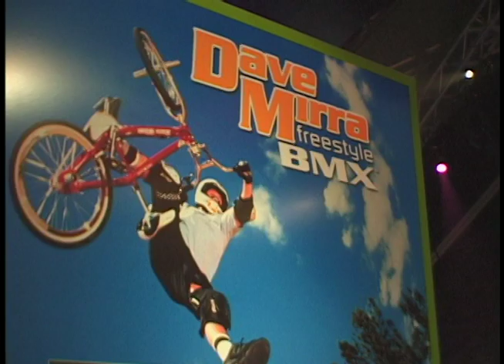Bluetorch 2000 Dave Mirra Interview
I interviewed Dave in 2000 for Bluetorch TV right before he pulled the first double backflip at the CFB contest in Raleigh, NC.